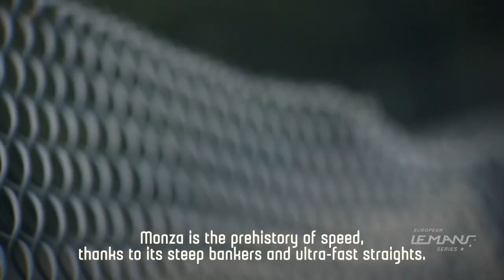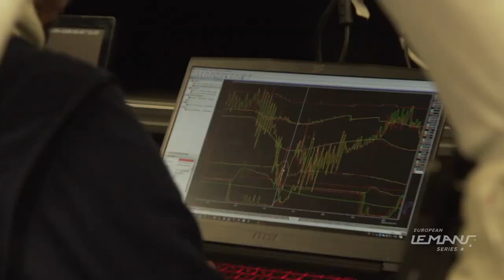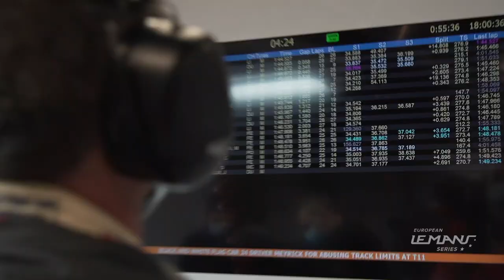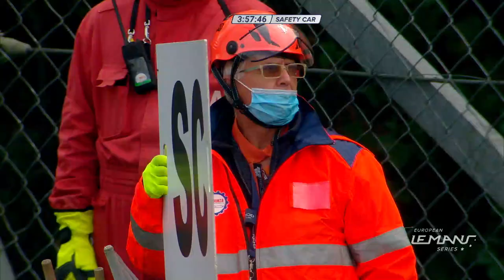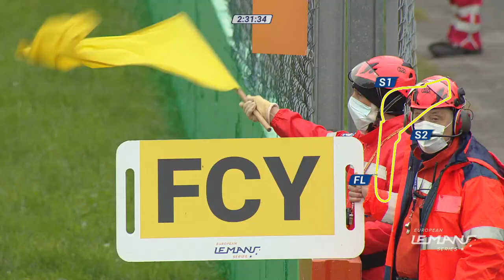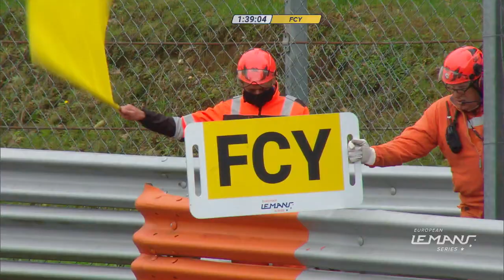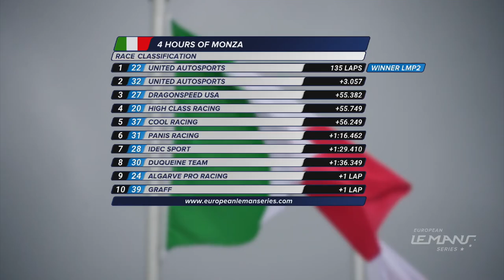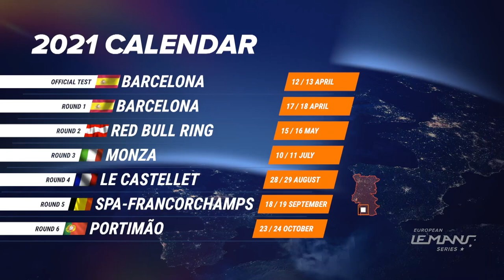2020 4 Hours of Monza - The movie of the race!